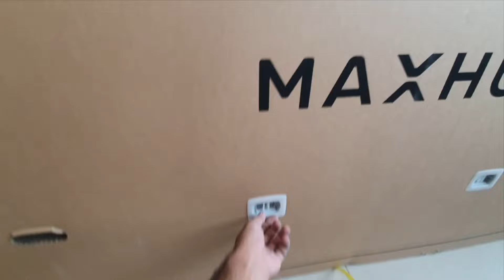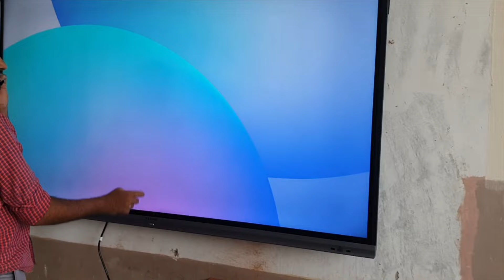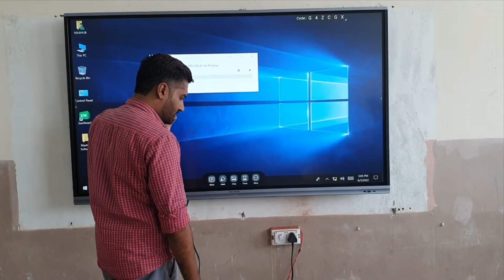MAXHUB interactiveflatpanel | DIGITAL BOARD | unboxing | KAISE INSTALL KRE | 75 INCH PANEL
Cyber Coffee built Online digital studio of your budget.  We personalized design for your studio. Technology and Quality is assured.  Book your studio consultation for free.  A high-quality microphone.  A decent quality camera. Good lighting equipment or great natural light.  Record video and audio at the same time. A professional quality class studio can be made using material that many of us already own. An online interface to host your videos, audio podcasts, and other digital content.  Sync audio and video files in post-production editing software.

Cyber Coffee provides you the best digital services at an affordable price with the best services.
For online class studio, Camera, Mic, Acoustic & Interactive Flat Panel.

NO FEE FOR CONSULATATION.

1. MAX HUB INTERACTIVE FLAT PANEL.
2. ONLINE CLASS STUDIO SETUP.
3. LOGITECH WEBCAM.
4. CANON/SONY/PTZ/DSLR CAMCORDER.
5. COMPUTERS/LAPTOP/TABLET/
6. SENNHEISER MICROPHONE/ RODE MICROPHONE
7. IT SERVICES

MAXHUB INTERACTIVE FLAT PANEL SPECIFICATIONS

Android 8.0
RAM = 4GB

OPS
i5-8th GENERATION 2.8 GHz PROCESSOR
WINDOW 10 ENTREPRISE
RAM : 8GB RAM
ROM : 128 SSD
MICROSOFT OFFICE GENUINE

3 YEARS ONSITE WARRANTY ON BOTH PANEL AND OPS .

WIFI BLUETOOTH LAN PORT HDMI PORT.

YOU CAN OPERATE ANDROID & OPS SAME TIME (PIP MODE ).